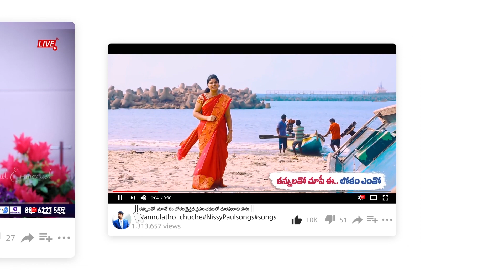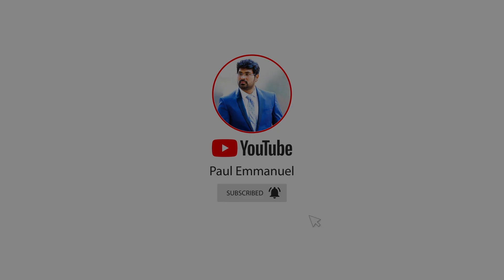నాకే ఎందుకు ఈ సమస్యలు, వ్యాదులు||కళ్ళు తెరిపించే వీడియో||3 min video#PaulEmmanuelshortvideo#telugu